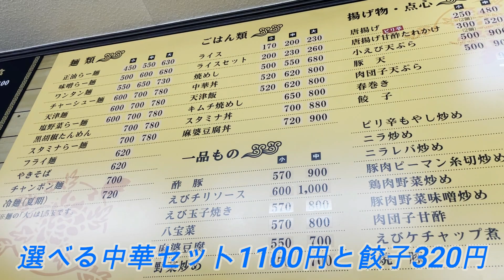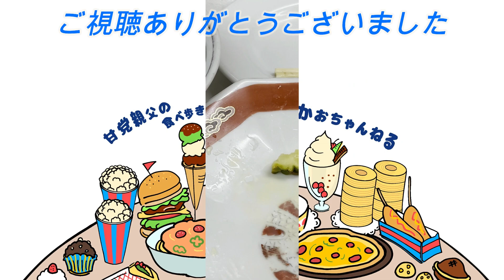【奈良グルメ】奈良の藤ノ木台で美味しい中華を頂きました😋（北京 藤ノ木台店）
住宅街にあって地元で重宝されてる街の中華屋さん「北京　藤ノ木台店」
誰もが美味しく食べれる中華屋さん　おすすめです！

●北京　藤ノ木台店
奈良県奈良市菅野台1-35-2
近鉄奈良線 ／ 学園前駅(南口) 徒歩26分（2.0km）
近鉄奈良線 ／ 菖蒲池駅(出入口1) 徒歩26分（2.0km）
近鉄奈良線 ／ 富雄駅(出入口1)（2.9km）
■バス停からのアクセス
奈良交通 奈良富雄41 藤の木台一丁目 徒歩1分（43m）
奈良交通 奈良富雄41 藤の木台二丁目 徒歩4分（290m）
奈良交通 奈良富雄41 奈良国際ゴルフ場前 徒歩4分（320m